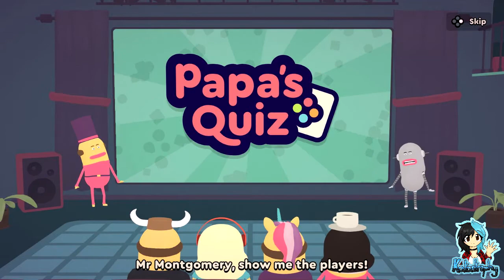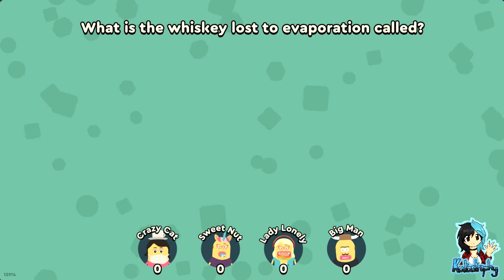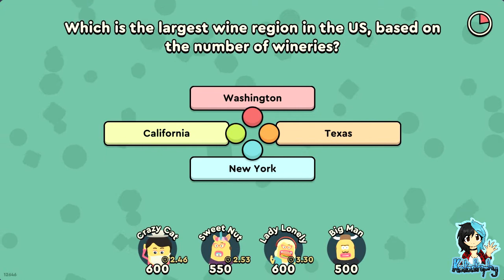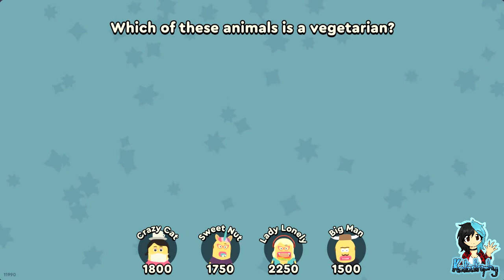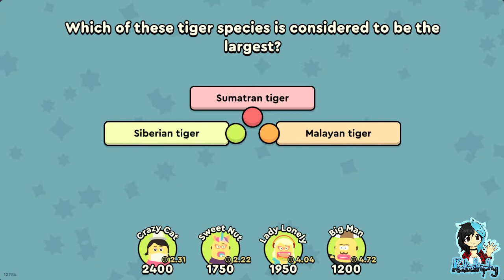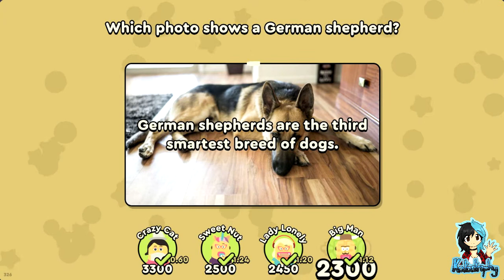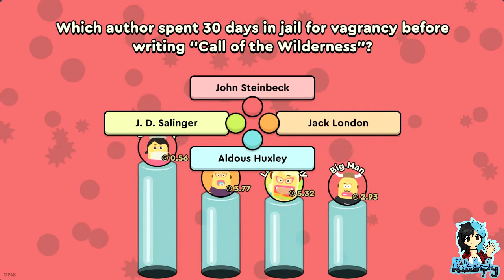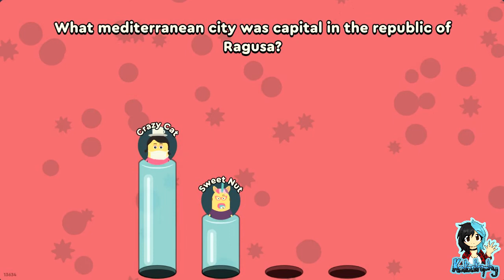Papa's Quiz ¦ Part #01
~PLEASE¤READ¤THE¤DESCRIPTION~

Papa’s Quiz is a party game for 1-8 players. Use phones or tablets as controllers and compete in multiple question types, where the smartest and fastest player will be the last standing victor! Share screen on Discord or use Steam Remote Play to play with your friends!

Join me, Baka, Vana and Toxic as we go head-to-head in this strange yet somewhat satisfying Quiz Party Game! Who will win overall and who will come in last place? Tune in to find out the results!

Players:

BakaNoob
Katastrophy_x
Toxic2513
Wowgurl13

Game: Papa's Quiz by Old Apes